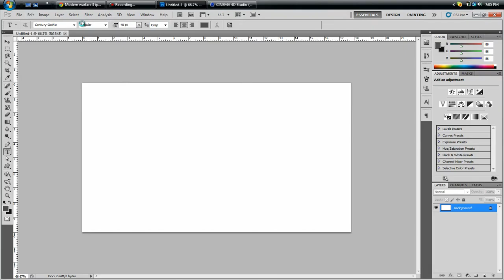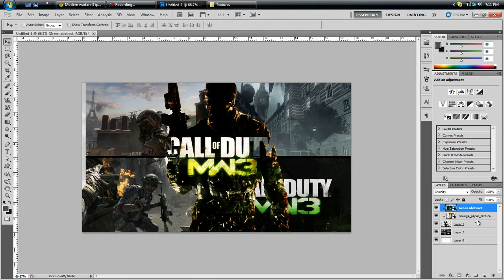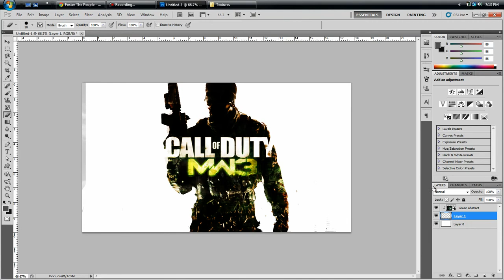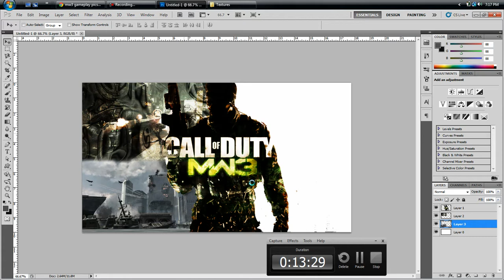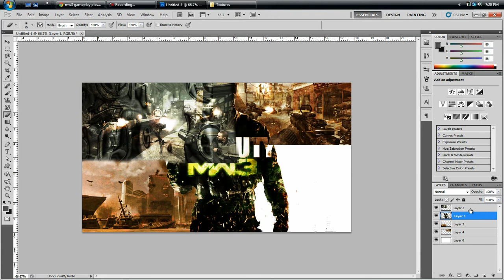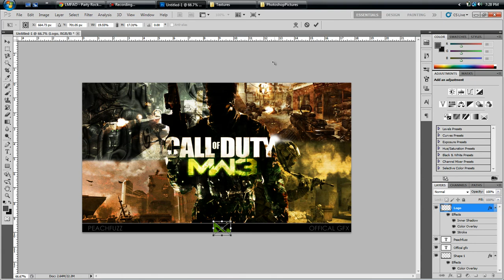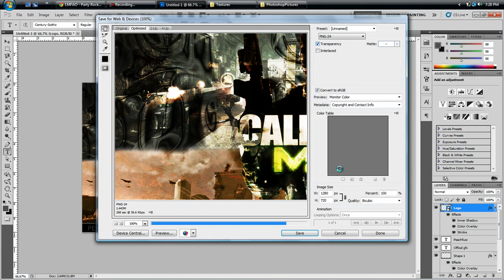MW3 Mashup| First EVER Speed Art!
I really hope you guys liked it for my first one ever!

Thanks!